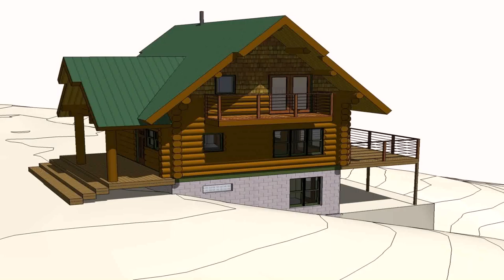Buy Car NY 5% DP